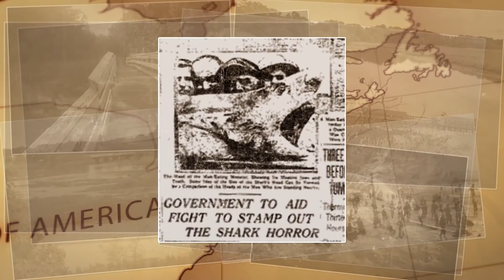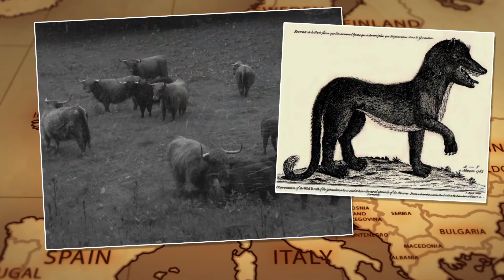Can Animals be Serial Killers?? - We look at 9 times Animals turned into Man Eaters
We all know humans sometimes have psychotics and murderous tendencies. But we are not alone. Sometimes animals show similar behavior. Here is a list in no particular order of 9 times animals turned into infamous man eaters.

Intro: (0:00)
Jaws of the Jersey Shore: (0:30)
Brown Bear of Sankebetsu: (2:55)
Beast of Gévaudan: (5:30)
Man-eaters of Tsavo: (8:39)
Battle of Ramree island: (11:45)
The Lions of Njombe: (14:00)
Sharks of the USS Indianapolis: (16:06)
The Champawat Tiger: (19:11)
Gustave the Crocodile: (21:25)